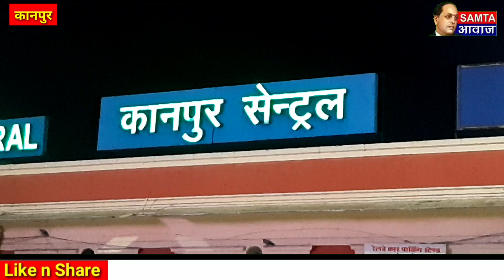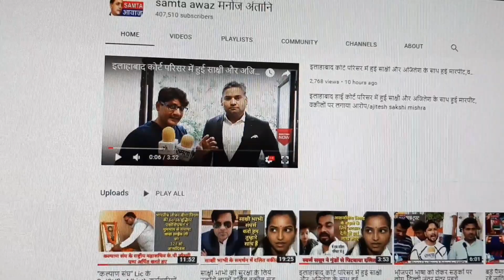रावण दहन के विरोध को नहीं पचा पाई गोदी मीडिया पूछ लिया ऐसा सवाल फिर क्या था ! दिखिये पूरी वीडियो